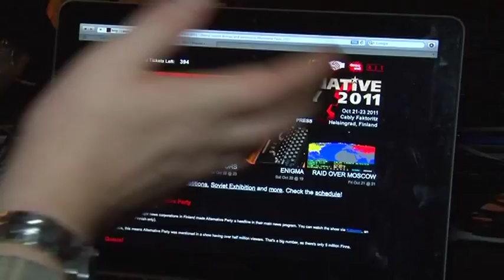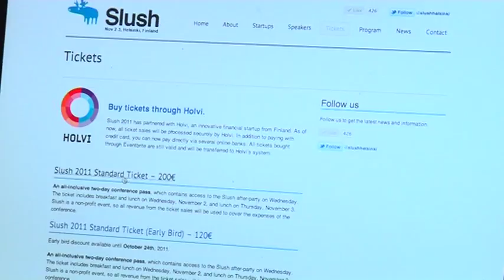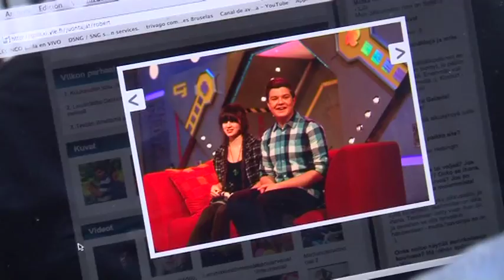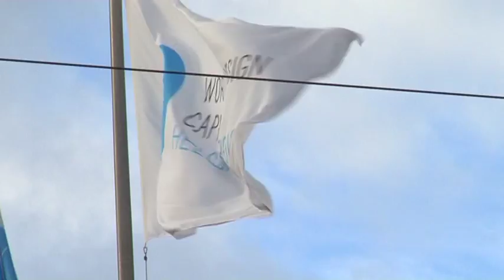Finlandia, Tierra de Emprendedores on-line. Un reportaje de Ángel Varela Pena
Un Reportaje de Ángel Varela Pena basado en el rodaje para un reportaje emitido por el programa "Cámara Abierta" de TVE.

Performances, Videojuegos, Música, Arte, Tecnología, Estética Kitsch soviética... ¿Regreso al pasado? No, estamos en Finlandia, uno de los países  más avanzados del mundo. Y esto es  la edición número catorce de Alternative Party dedicada este año al comunismo. Un encuentro digital multidisciplinar creado por un visionario

Como buen emprendedor, Lawson busca alternativas a los métodos tradicionales. Holvi es otro de sus proyectos. Una cuenta común online para empresarios inquietos como él.

Sólo viven cinco millones de personas en este país nórdico, pero el porcentaje de emprendedores supera a muchos países europeos.

Robert, Elias, Rosa e Ina son cuatro de los jóvenes que forman parte de un proyecto llamado "la voz de los jóvenes", reciben el apoyo del ayuntamiento de Helsinki y de una las publicaciones más importantes del país.

Robert a sus 17 años  también es presentador de televisión

En Finlandia nadie pierde el tiempo. Las chicas Rosa e Ina además de formar parte de "La voz de los jóvenes", también han creado su propio videoclub "Top Top" con su amigo Ovni

Ina, además, se acaba de estrenar como reportera en un programa en un canal de televisión

A parte de ser la tierra natal de Papa Noel, Finlandia es un país-referencia en las nuevas tecnologías, Perteneció al imperio sueco, después al ruso. Desde los años ochenta ha sido la envidia de muchos países por su estado de bienestar y, dato importante, su bajo nivel de corrupción.